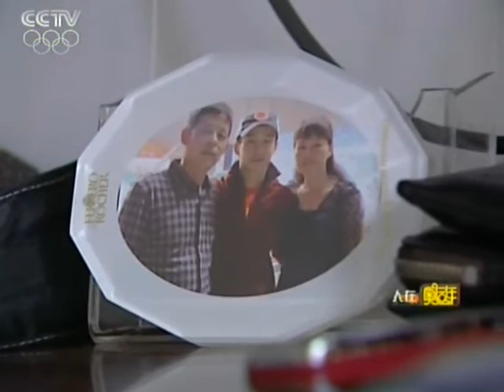Wu Jingbiao Pre-London Documentary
Translation Excerpts:

Wu: I have a pretty lanky build. In the 56kg class, most athletes are very broad shouldered and compact. I’m very skinny compared to them so my strength levels are not that great. The only way for me to keep up is to do more sets and train an extra an extra 30 minutes maybe. I have to make sure my technique is on point and to use every kg of bodyweight that I have to the fullest potential. I also have to be 100% focused mentally during training and competitions.

Outside of training, Wu has many hobbies. He use to know how to perform street dances and has a pet cat. He also enjoys baking cakes and various other sweets. He also likes to draw custom artworks on his weightlifting shoes. He also enjoys photography. He is always very happy and enjoying life. Always curious.

Wu: Weightlifting as a sport is kinda boring. I don’t want to be constantly thinking about it. I want to learn many different things and to have new experiences.